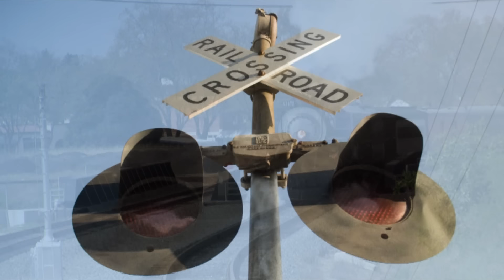Steam Trains Galore!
All aboard! Come along for a look at several steam trains running in the western United States! Steam Trains Galore is a 28 minute long video that features numerous shots of all sorts of different steam trains. You will see everything from small park trains to the big steam trains that make occasional runs on the main line today. This video is not narrated and there are no captions on any of the video clips, so if there are any questions about where some of these videos were filmed, I'd be happy to answer them. I'm trying to increase the variety of videos I have on my page, so this video is geared towards a more general audience. This is to get a better sense as to what types of videos are the most popular. If this is well received, I will post more like it in the future. So, that said, please leave feedback. Thank you!